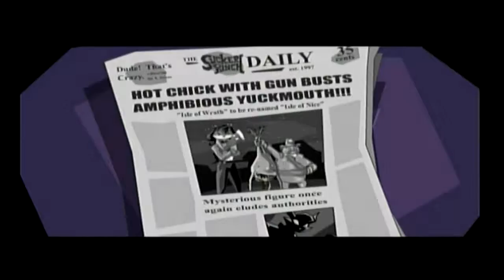BND Plays - Sly Cooper & The Thievius Raccoonus Part 06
In this part, BND shows you how to take on a crazy frog.

Originally uploaded on the Assorted Gamer's Youtube channel.